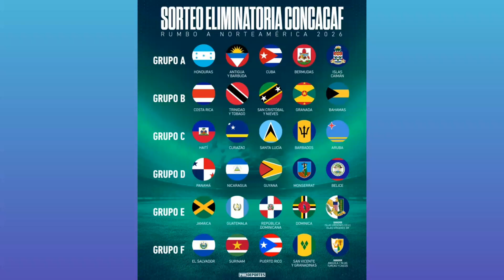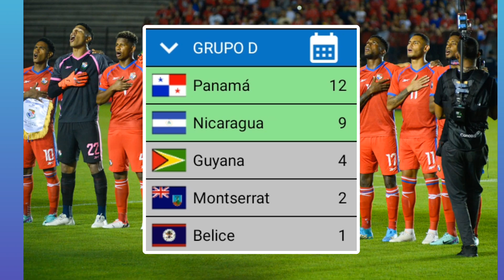PREDICCION de I. A. ELIMINATORIAS CONCACAF 2026 | Segunda Ronda ☑️❌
"¡No te pierdas nuestra predicción de las Eliminatorias CONCACAF 2026 en esta emocionante segunda ronda! Descubre quiénes podrían avanzar hacia la siguiente fase y quiénes podrían quedarse en el camino. ¿Estás de acuerdo con nuestras predicciones? ¡Dale play y comparte tus opiniones en los comentarios! ⚽️🔥 EliminatoriasCONCACAF PrediccionesFutbol IA"